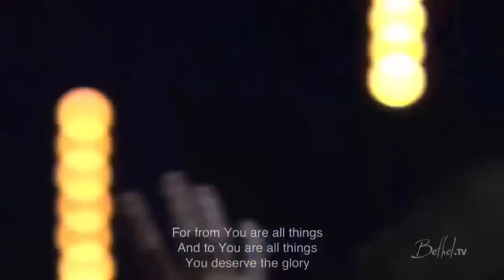Kalley Heiligenthal - Worthy Of It All + I Exalt Thee (Bethel Music)